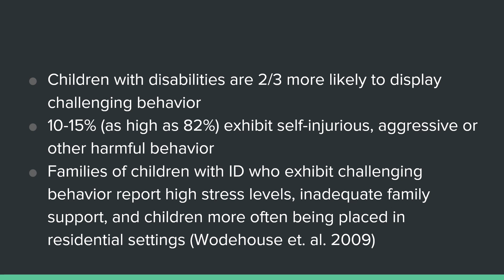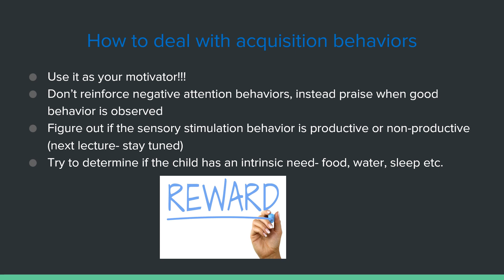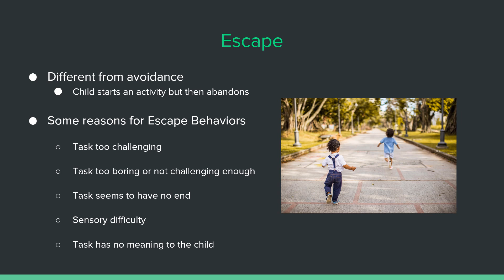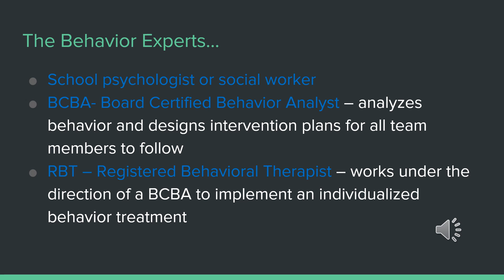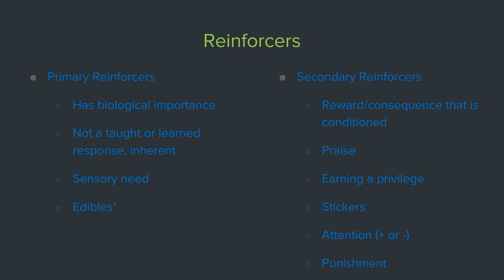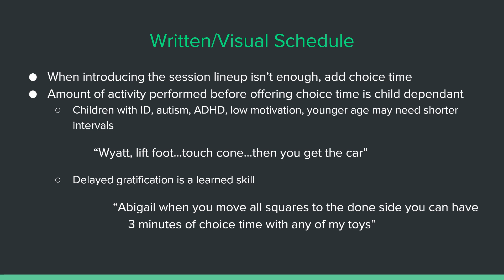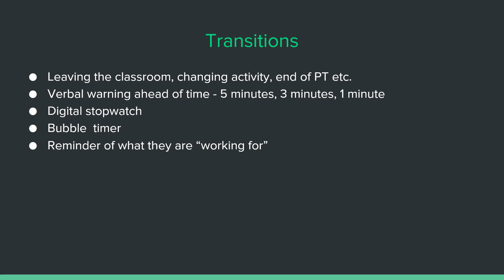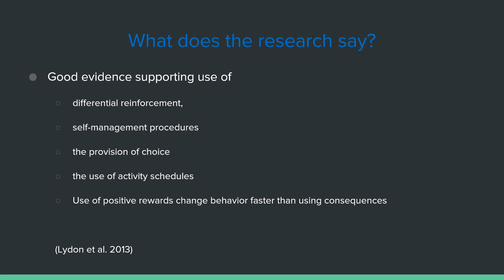Behavior Management 2024